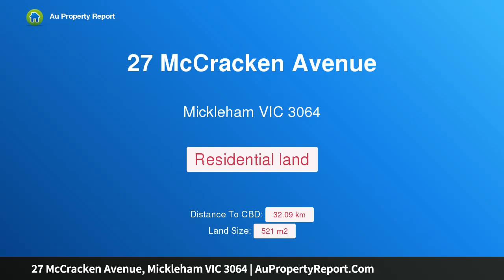27 McCracken Avenue, Mickleham VIC 3064 | AuPropertyReport.Com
27 McCracken Avenue, Mickleham VIC 3064
Property Type: residential land
Waste no more time...Here it is!